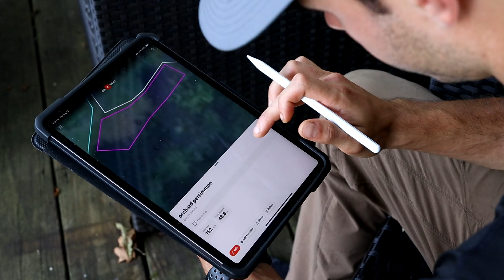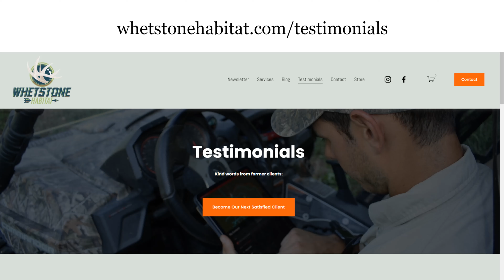Whetstone Habitat LLC | Land Management | Habitat Consultant | Zack Vucurevich | About Us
Just a quick video highlighting what we do and how we can help you create the property of your dreams!